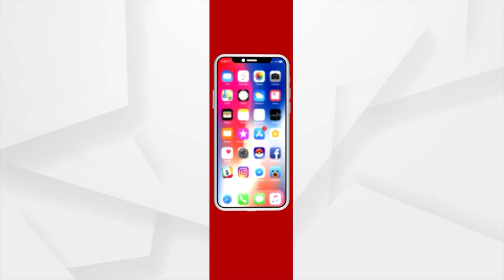The Allahabad High Court's big remark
ଆଲ୍ଲାହାବାଦ ହାଇକୋର୍ଟଙ୍କ ବଡ ଟିପ୍ପଣୀ,କହିଲେ ଗାଇ ଭାରତର ସଂସ୍କୃତି । ଗାଇକୁ ରାଷ୍ଟ୍ରର ପଶୁ ବୋଲି ଘୋଷଣା କରାଯାଉ